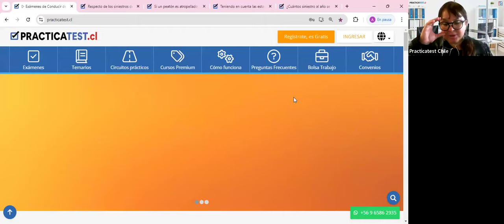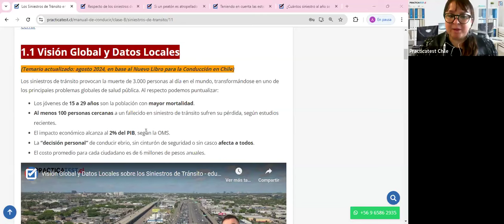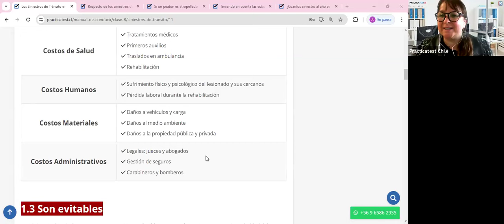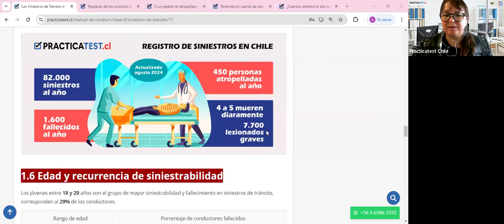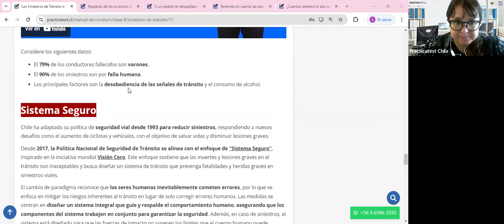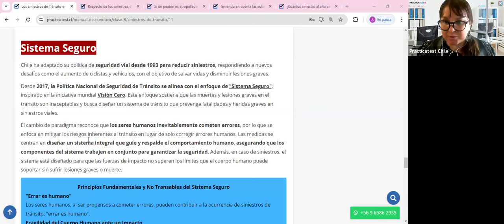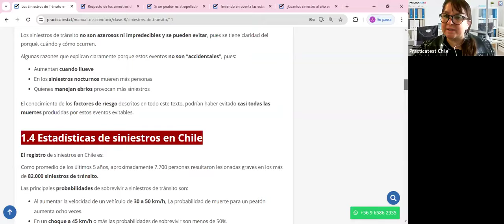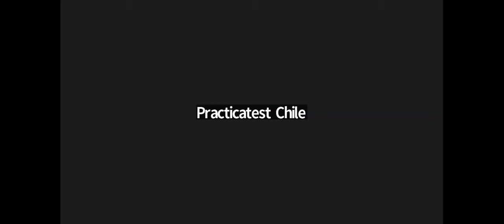Nuevo Libro para la conducción en Chile - Capitulo 1 - Licencia de conducir Chile 2024